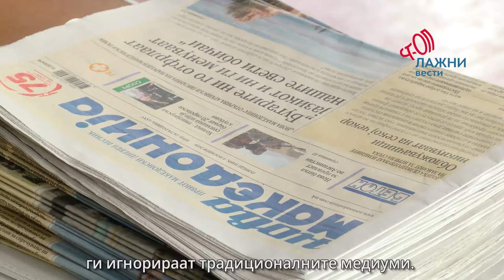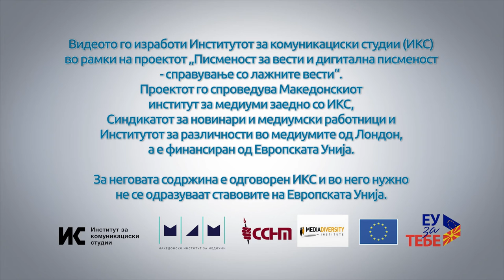Што научија учесниците на обуките за писменост за вести?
Во НеделатаПротивЛажнитеВести обучивме 100 средношколци, 25 пензионери и 20 активистки како да ги препознаваат неточните информации и да умеат да разликуваат професионално од непрофесионално новинарство. Еве што научија.